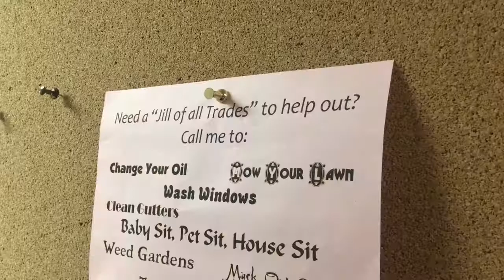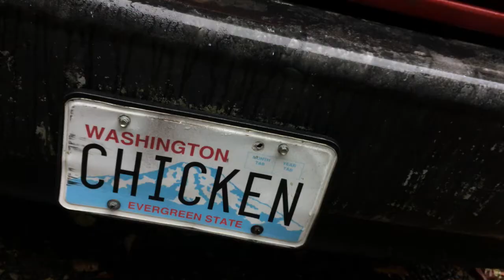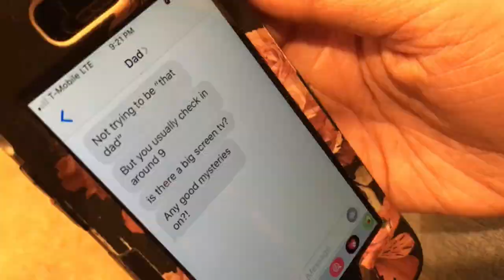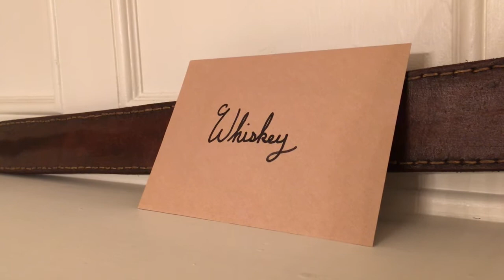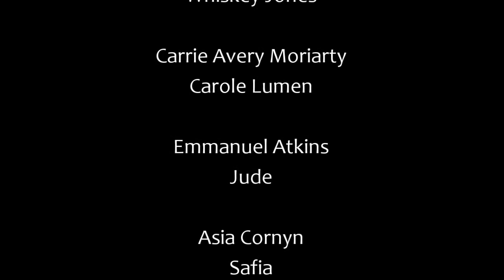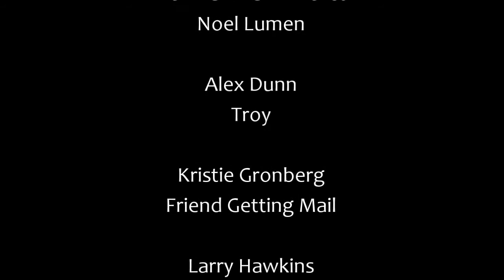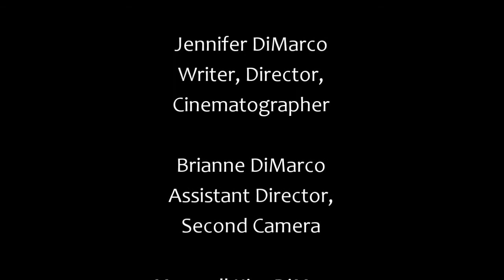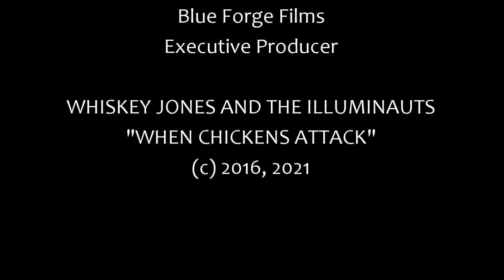Whiskey Jones and the Illuminauts: When Chickens Attack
Whiskey Jones is a driven teenager living in rural America. She loves math, history, trucks, plants, animals and robots so it's no surprise she's saving up to travel to DC and compete in an academic triathlon. But when a house-sitting gig finds her on a century-old estate with a gnarly orchard and a hidden island, Whiskey's priorities and reality itself takes an unexpected turn.

Whiskey Jones and the Illuminauts is the pilot episode for a new series by Blue Forge Films. But the adventure won't continue in film. Want to write in the Whiskey Jones world? Want to help shape the Illuminauts in a series of paperback novellas working hand-in-hand with other authors? Watch, discover, and join us! Details at the end of the video.